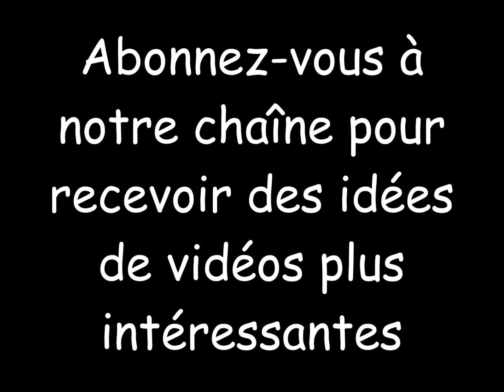Beaux meubles et idées de décoration de chambre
Nice furnitures and room decoration ideas. .